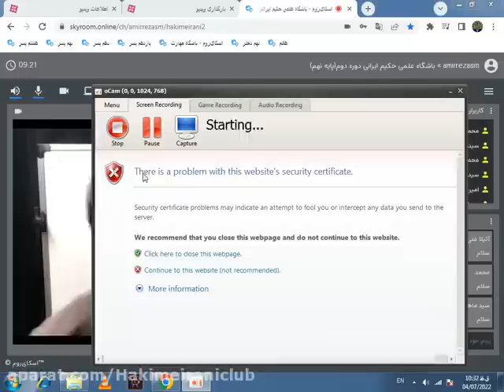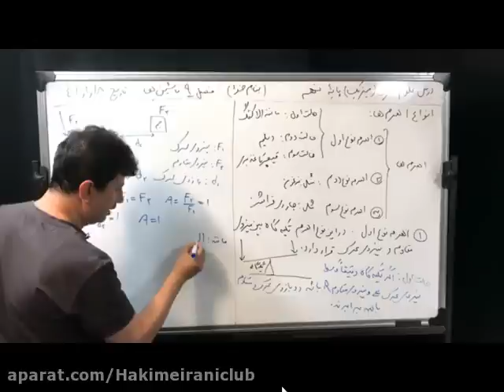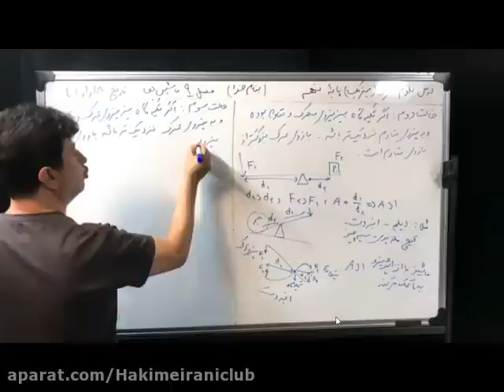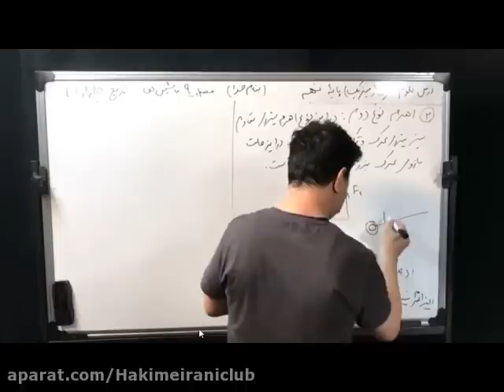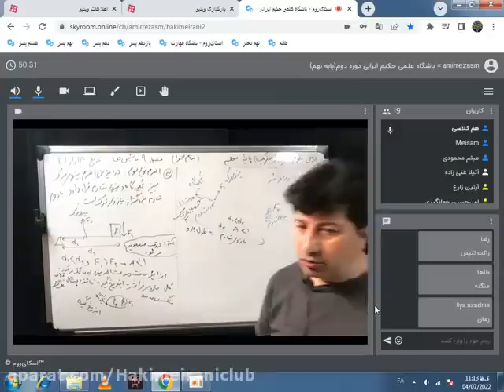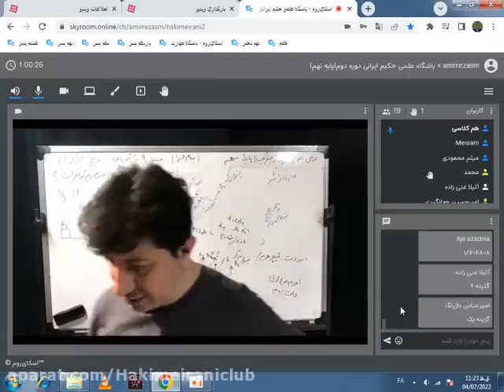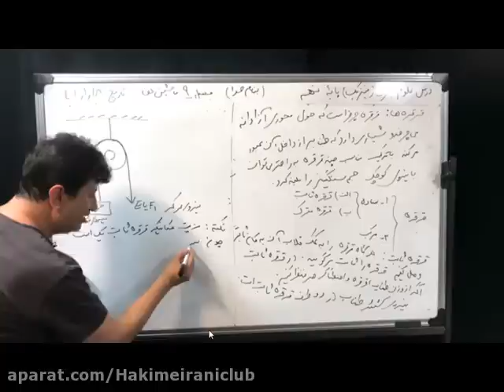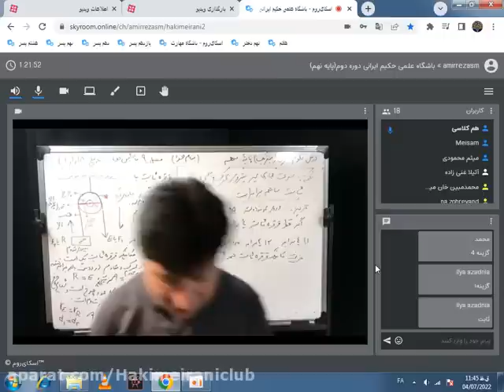Different Semantics Pragmatics is concerned with the influence of Context on meaning and 1